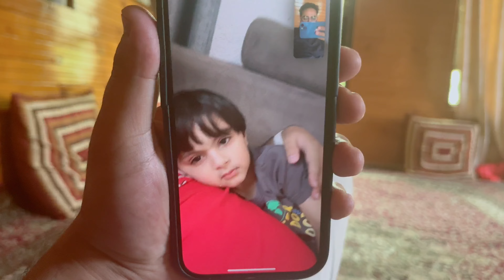A Family Get Together | Kashmiri Tradition | Vlog 56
Assalamualaikum❤
I Hope Ap Sab Ko Mera Vlog Passand Aya Hoga..!

kashmiriyat Family vlog Wazwan dailyvlogs gaurav taneja kashmiri food
kashmiri wazwan methi maaz my family vlog srinagar wazwan kashmiriwazwan kashmiri food